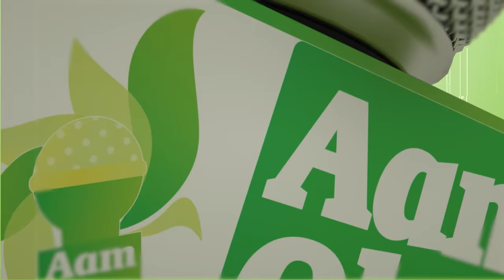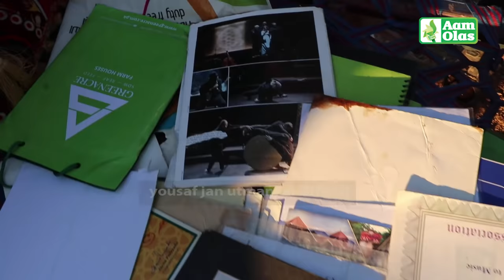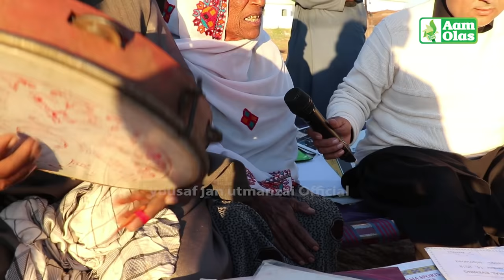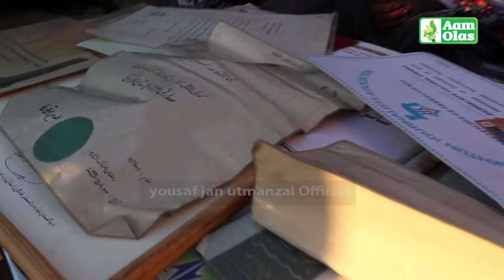Aam Olas: Ep # (291) | Zar Sanga Ao Zar Ghamona -- 03342221006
Editor: Nasir Usman
Camera Man: Muhammad Tariq
Anchor / Producer: Yousaf Jan

__/OFFICIAL LINKS\_

Warning..!!!